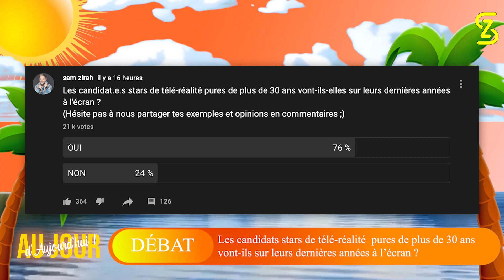Les 10 sociétés de Jessica Thivenin ? « Je vais me faire détester mais c’est la vérité ! »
Maéva Anissa fait des sacrées révélations en plein débat sur l’âge des candidats et le public de la télé-réalité qui mûrit !
Les problèmes, les tromperies, les clashs, les jobs pour remporter des défis… La mécanique utilisée par l'industrie fonctionnera t-elle indéfiniment ?
Pourquoi de nombreuses stars de télé-réalité mentent sur leurs âges ?
La chroniqueuse de TPMPOAT nous informe sur les dessous d’un business bien monté.
Infos et Révélations surprenantes !